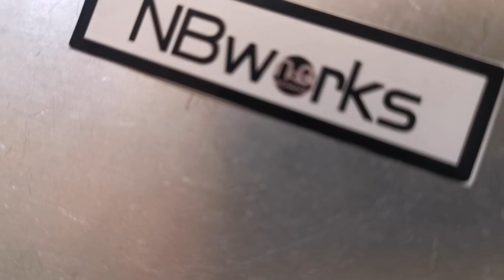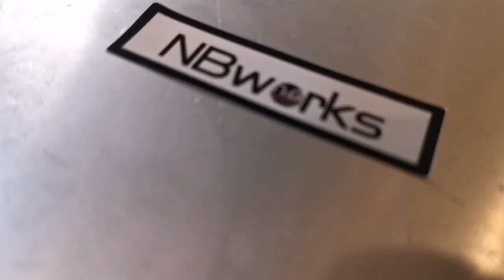DAISOとセリアのミニ鉄板が大量でした～バーベキュー用ミニ鉄板・リフター付き～【NBworks2021】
DAISOとセリアのミニ鉄板がお店にいっぱいおかれてました。
おんしゃぶさんや、スカイさん、アンテロープ卿、とくせんちゃん（シーズニング未済）なんかももってましたね。

嬉しくてたくさんかってきました。

ただそれだけの動画です。

100均のアウトドアグッズ。本当にすごいなぁ

■（オススメ）美しい鉄板シーズニングの方法はこちら。【100均です】鉄板シーズニングの美学～キャンドゥ鉄板で極厚牛タンを～NBworks2020】

■今回つかった楽曲はPUDEL　TANAMOBAさんがうちのトリッピーをイメージしてつくってくれた曲です。たな&もばさんありがとうっ！